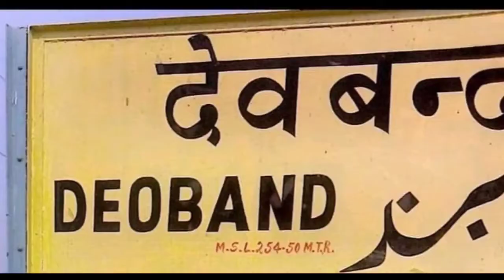देवबन्द-रुड़की रेल लाइन की पूरी जानकारी || जाने कितना हुआ काम और कब चलेगी इस लाइन पर ट्रेन ??